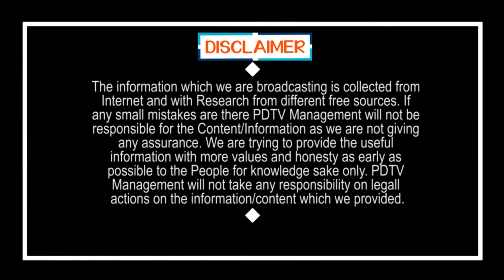Common Man Fire On Nimmagadda Ramesh Decision | CM Jagan | వైసీపీ పై ప్రతీకారం కోసమే ఇలా | PDTV News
వైసీపీ పై ప్రతీకారం కోసమే ఇలా | Common Man Fire On Nimmagadda Ramesh Decision | CM Jagan | PDTV News